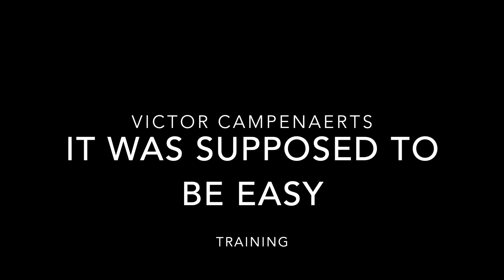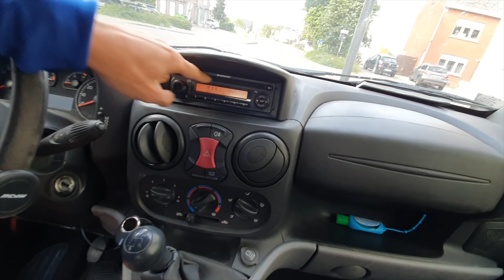Fasten Your Seatbelts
Fasten your seatbelts because this ride wzs brutal! Also great icecream and car content included!

About NTT Pro Cycling

Founded in 2007, NTT Pro Cycling (formerly Team Dimension Data for Qhubeka) became the first-ever African cycling team to gain a WorldTour license, in 2016. With the support of our headline sponsor and technology innovation partner, NTT, we are the most purpose-driven, performance-led, and technology-enabled team in pro cycling today. We also ride to raise awareness for Qhubeka, a global charity operating in South Africa, through our BicyclesChangeLives campaign.